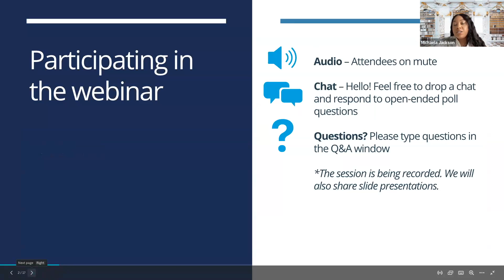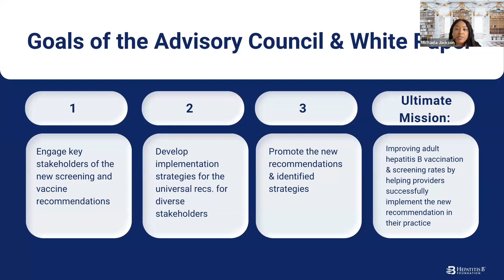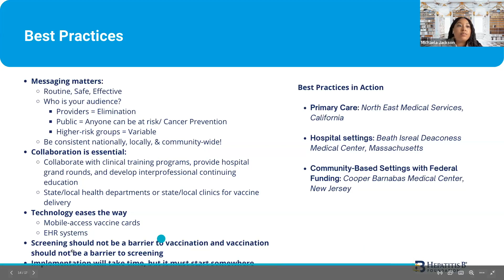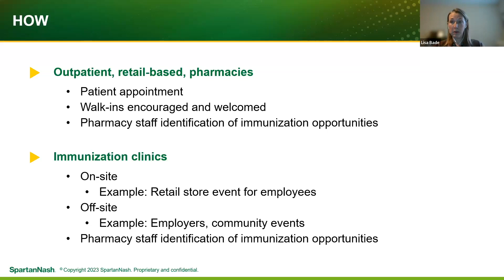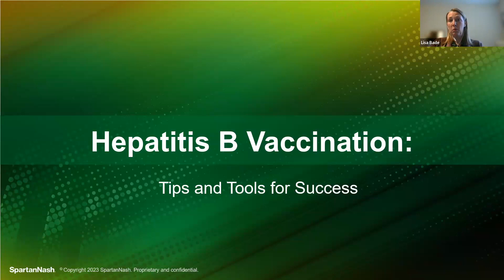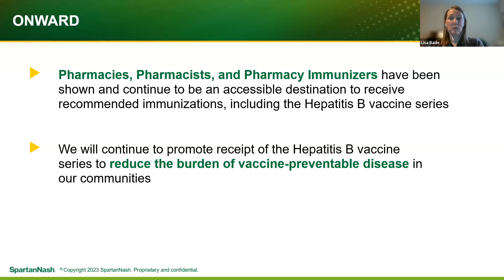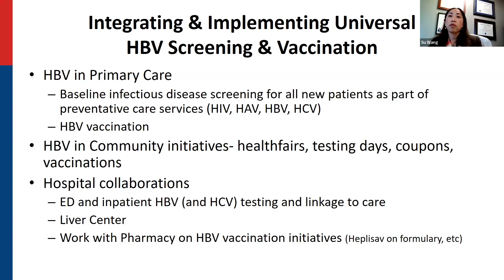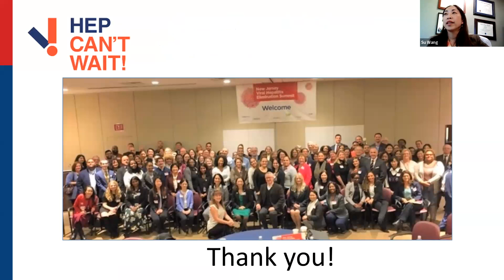Best Practices on HBV Universal Implementation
Panelists provide best practices on their efforts to implement universal screening and vaccination within their communities, challenges they have faced, and the findings of a brand new Call-to-Action to eliminate hepatitis B through the new universal recommendations.